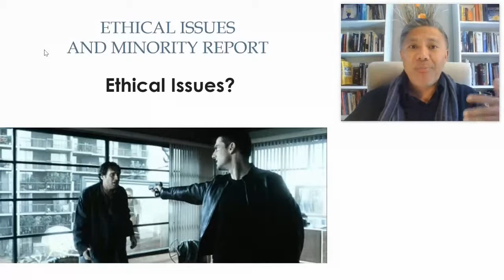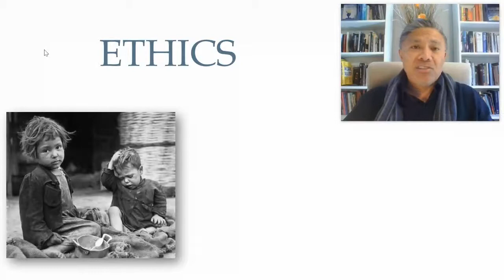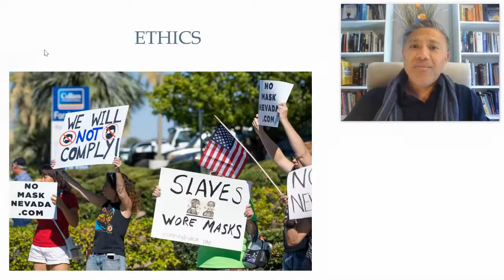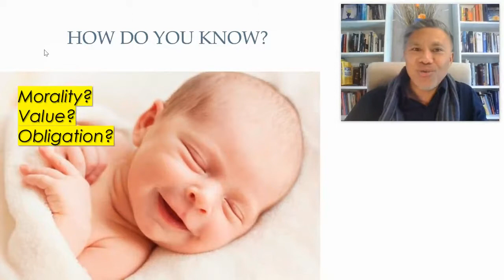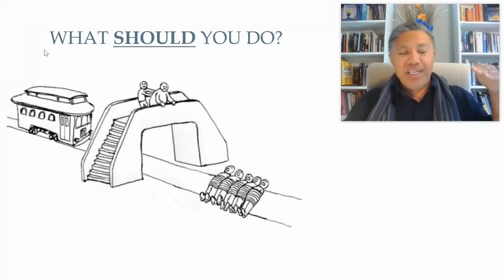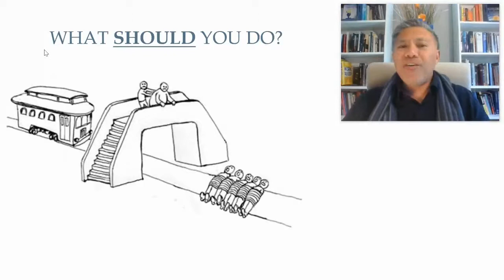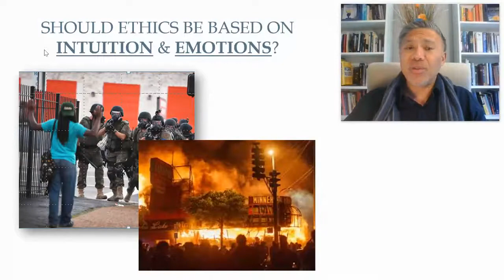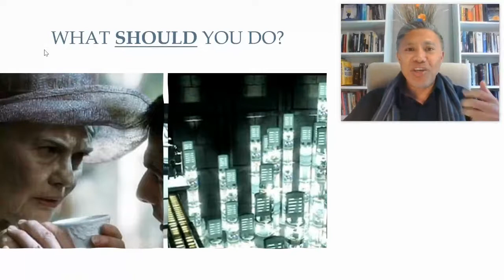Intro to Philosophy of Ethics: How do you know the right thing to do?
What is ethics? What is morality? In this introductory lecture on the philosophy of ethics, professor Galindo introduces students to the study of ethics in philosophy, including questions of moral reasoning, values, and ethical obligation. This brief introduction to the philosophy of ethics is from the philosophy of ethics module from professor Galindo's Introduction to Philosophy college course.

*Course Textbook*
+Venturing into Philosophy

+Taste of Transcendence
+Authentic Happiness in Seven Emails
+The Power of Thinking Differently